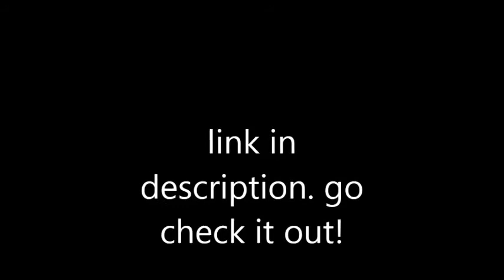New Channel *NEWS!!!*